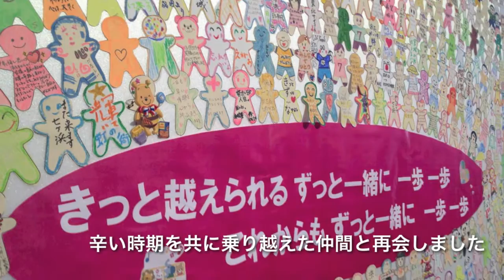ひとつ屋根の下で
震災直後、七ヶ浜国際村に避難された皆さんが「ひとつ屋根の下のつどい」と題して再会を楽しむ場を世話人会の皆さんが催してくださいました。ホールの脇にあるロビーにステージを設けて、これまで献身的に支援をして頂いた(株)めもり〜旅行、(有)泉観光バス、NPO法人Bond&Justice、夢麺、神薙町内会の各代表から挨拶がありました。

あわせて七ヶ浜国際村の星事務局長が今月いっぱいで定年退職ということもあり、避難所運営の頃を回想しながら様々なお話を頂きました。その中でも本当の弱者は身体障がい者ではなく乳飲み児を持つ母親であったこと、家族である犬となるべく一緒にいられるように配慮すべきこと、インフルエンザなど伝染病の隔離にはホールの楽屋が最適であること、まとめると避難所に最も適しているのは暖まらない、プライバシーが保てない大空間の体育館ではなく、いくつも部屋を持っていて、工夫次第で様々な配慮が両立する文化会館が良いという持論を聞かされ、全くその通りと思いました。

このように前例のない判断ができ、みんなから感謝される星事務局長と、盛立て役の夢麺岩本さんの組み合わせのおかげで、七ヶ浜は相当に助かった部分があったんではないかなと思います。震災より３年目に入り、住民の皆さんにとっては個別の問題に悩まされることが増加するかと思います。そんなときには昔避難所で厳しい状況をともに乗り越えた仲間と会って話せる機会は、ますます貴重で大切になっていくように思います。